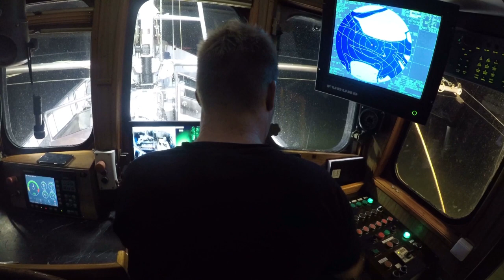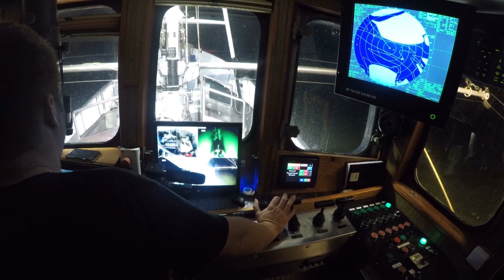Krabbenkutter Andrea SD 23 (Büsum) auf Fangfahrt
Büsumer Krabben... Die Arbeit und der Ablauf von einer 13 Stunden langen Fangfahrt über Nacht mit tollen Bildern von der Nordsee. Keine großen Worte oder Erklärungen...  einfach nur schauen und entspannen. Viel Spaß und großes Dankeschön für die leckeren Krabben! :-)